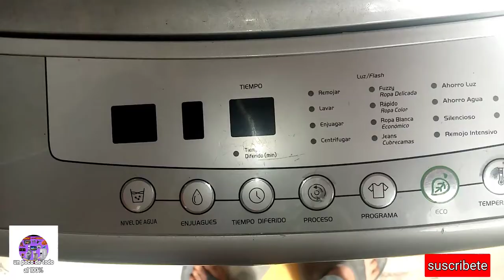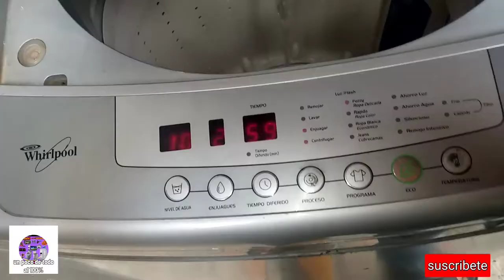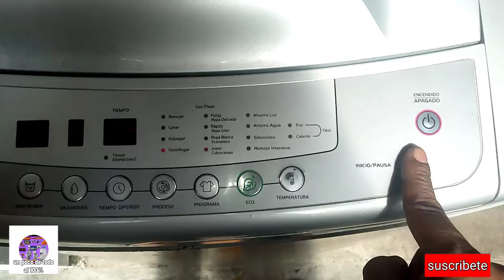código de error E5 lavadora marca Whirlpool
cómo arreglar lavadora Whirlpool con código de error E5